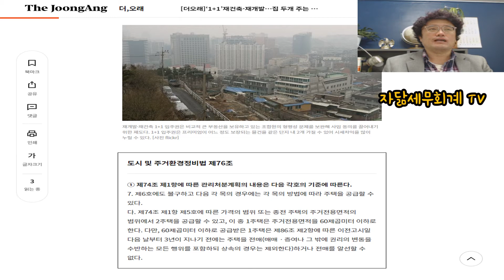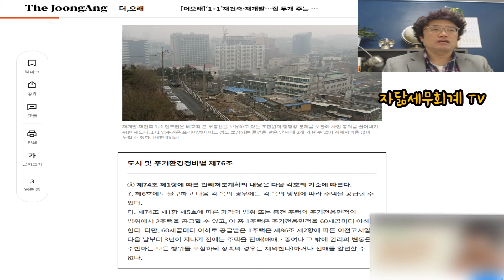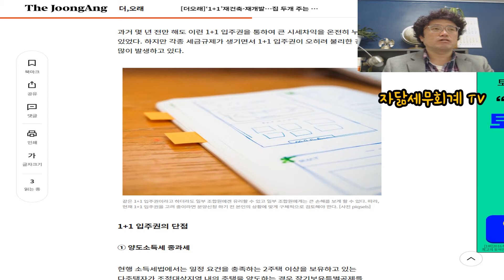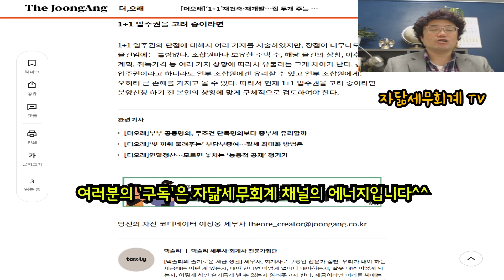1+1 재건축, 재개발... 집 2개 주는 대신 '세금 지옥' [자닮세무회계]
안녕하세요?

세금 읽어주는 남자
송대권 수습세무사입니다.

오늘은 “중앙일보”에서 연재하고 있는
“세무사·회계사 전문가집단”인
“택슬리의 슬기로운 세금 생활”이라는
연재물의 2021년 11월 11일자,
아홉번째 기사인,
“1+1 재건축, 재개발... 집 2개 주는 대신 '세금 지옥'”을
다루어 보도록 하겠습니다.